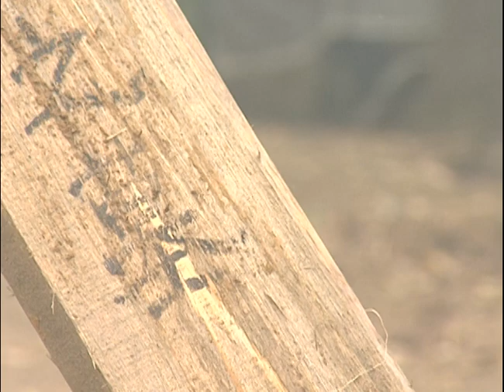ENG [齊天大聖孫悟空 The Monkey King] 22